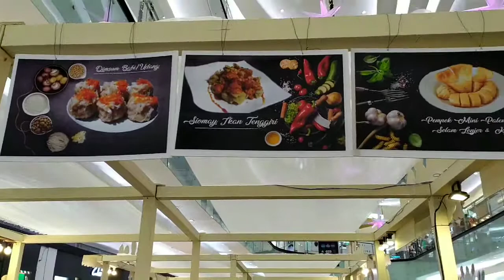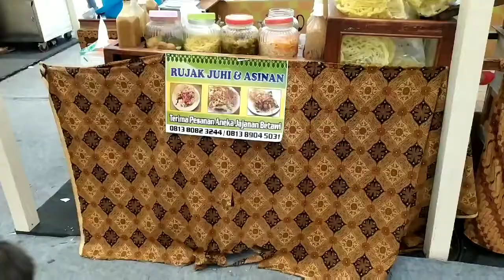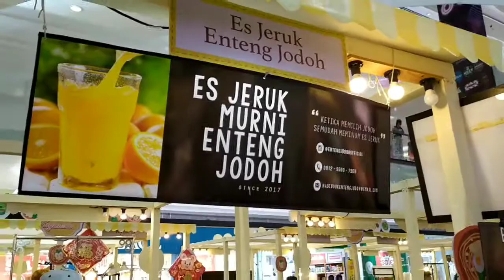Foodie Vaganza di Lippo Mall Puri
Hello all,  kali ini saya lagi nge VLOG di event foodie Vaganza yang diadakan di Lippo mall puri.

Terima kasih.